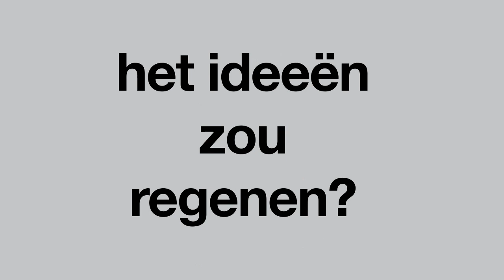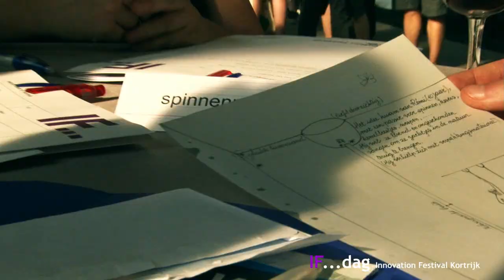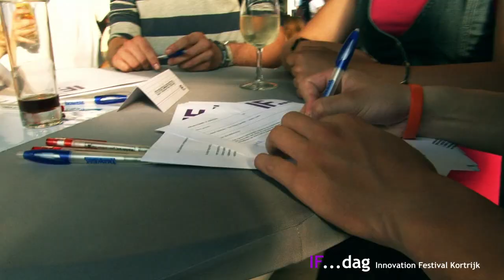Innovation Festival Kortrijk 8 okt t.e.m. 25 okt 2010 Budascoop (1)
Het Innovation Festival brengt je in de ban van design, creatie en innovatie. Iedereen - van jong tot oud - wordt betrokken in deze boeiende wereld. De uitdaging is het bevorderen van creativiteit & innovatie en het aantrekken van onontgonnen talent. Een aanrader voor iedereen die openstaat voor nieuwe ideeën, bijzondere producten, unieke initiatieven. Het Innovation Festival heeft alles in huis om voor iedereen een inspirerend evenement te zijn.
Wanneer?
Het festival vindt plaats van 8 oktober t.e.m. 25 oktober 2010

Activiteiten?
Voor een overzicht van de activiteiten klik hier

Europese context
Het  Innovation Festival Kortrijk kadert in een Europees project Pro Inno, die ernaar streeft om regionale innovatie te promoten én te stimuleren.

Naast IF Kortrijk organiseren ook Barcelona (okt-nov 2009), Milaan (5 - 10 oktober 2010), Lissabon (29 november - 10 december 2010), Vilnius (2011) en Talinn ( 16 - 23 september 2011) een Innovation Festival. Een overzicht van de activiteiten van de andere Europese Innovation Festivals vind je op deze

Belgisch voorzitterschap van de raad van de Europese Unie
Het Innovation Festival is opgenomen in het officiële programma van het Belgisch Voorzitterschap van de Raad van de Europese Unie in 2010.

Doelstellingen
Aantonen hoe innovatie en design kan beantwoorden aan maatschappelijke noden en uitdagingen waarbij vooral creativiteit een zeer belangrijke schakel wordt.
Opbouwen van een sterke identiteit, waarbij Kortrijk zich internationaal profileert als designstad.
Samenwerking genereren tussen verschillende organisaties, bedrijven, scholen en de bevolking zodat iedereen een stukje creativiteit kan ontwikkelen